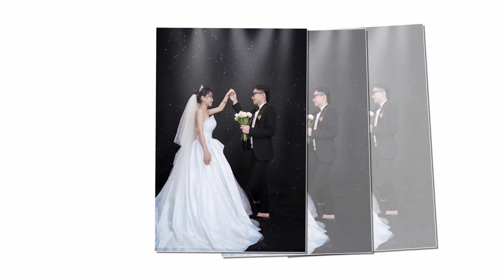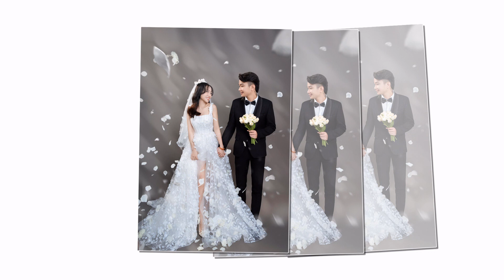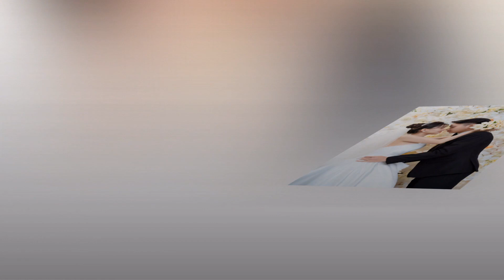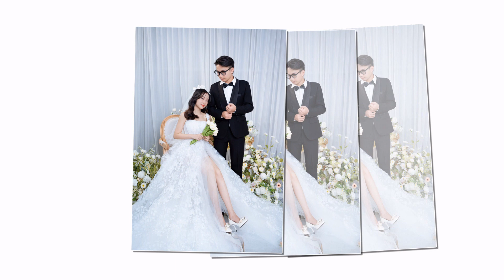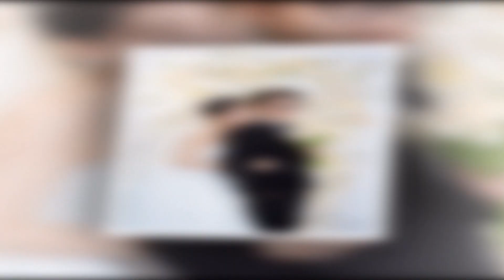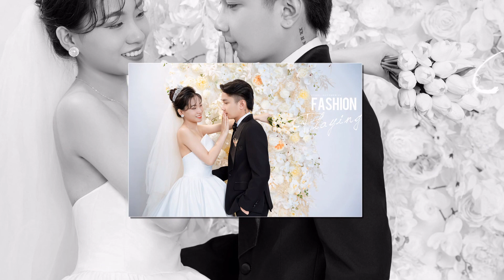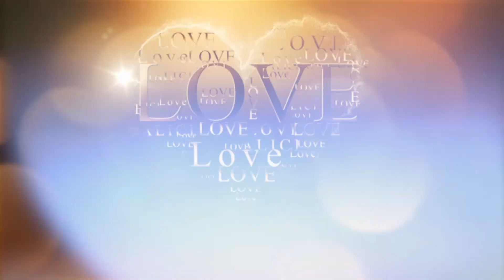Hoàng Nam Thị Diễm